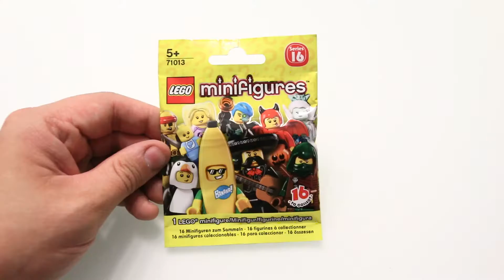LEGO Minifigures Series 16 Penguin Boy / Garcon Pingouin 71013-10 Speed Build & Review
LEGO Minifigures Series 16 Penguin Boy / Garcon Pingouin 71013-10.

Informations:
Pieces: 6 pcs
Ages: 5+